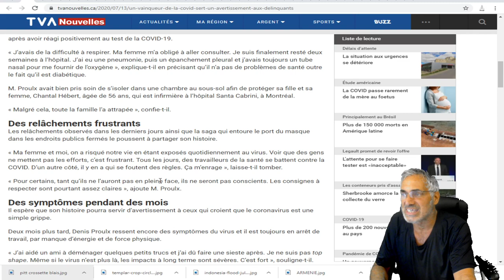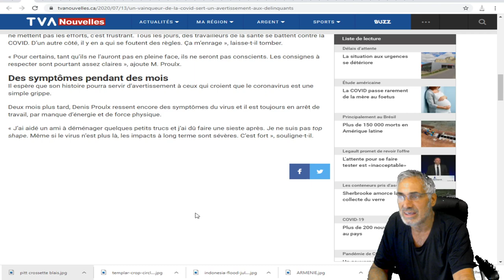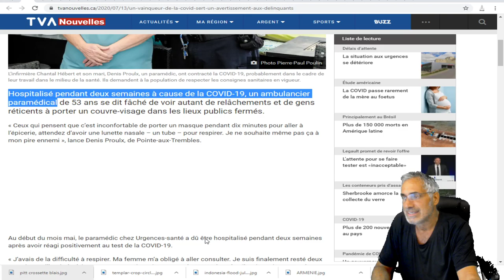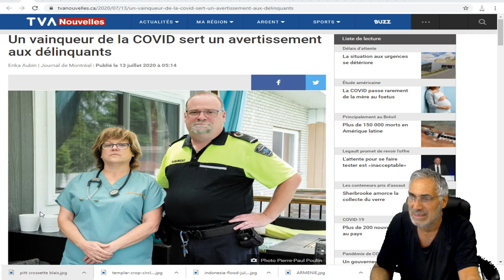Hospitalisé pendant deux semaines à cause de la COVID-19, un ambulancier paramédical se raconte.